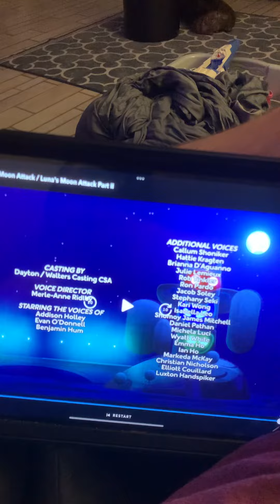Time for more moon 🌝 fun 🤩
Thanks 😊 for watching please 🙏 hit scriber to our channel